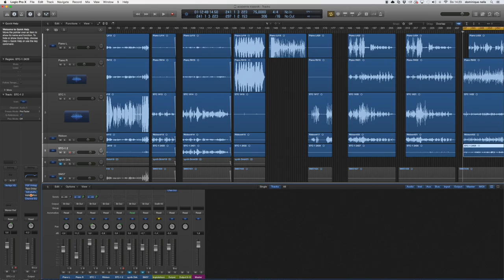workshop Maasmechelen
Fragment 1: piano niervormig (cardioid) 2 piano hypercardioid 3 piano omni
4 piano figure 8 (Dirk Schreurs)
Fragment 5 : klassiek gitaar : ribbon mic (Ralf Demandt)
Fragment 6 : jazz gitaar (cardioid mic aan de gitaar en 1 aan de versterker) (Hans Verrezen)
Fragment 7 : klassiek ensemble : diverse mics
Fragment 8 : jazz combo : zang cardioid mic, gitaar cardioid mic aan de gitaar en 1 aan de versterker, bas 1 cardioid en 1 ribbon (Tim Finoulst, Roman Korolik)